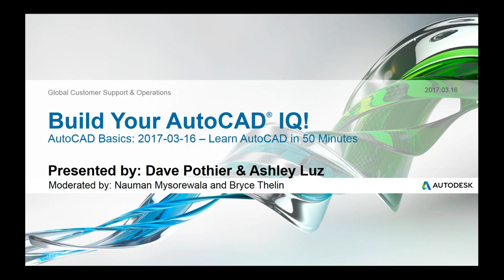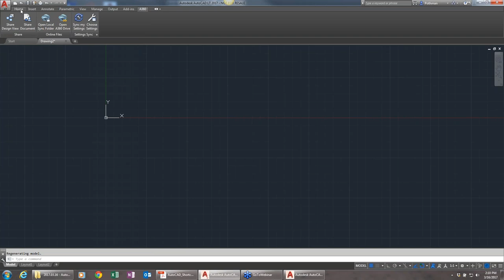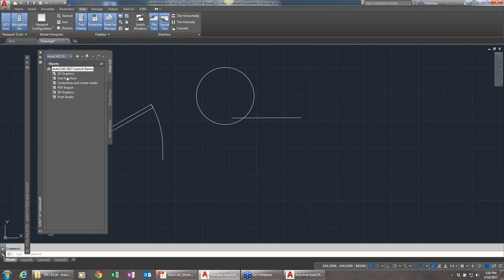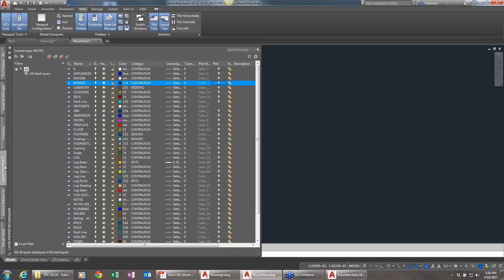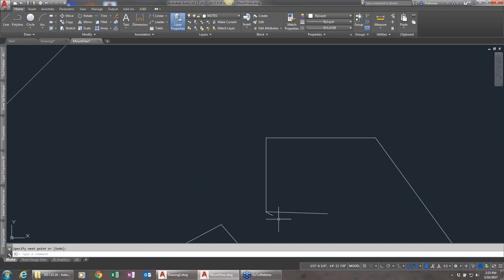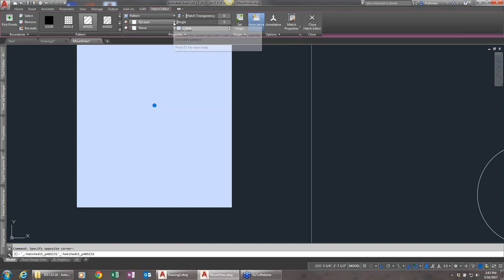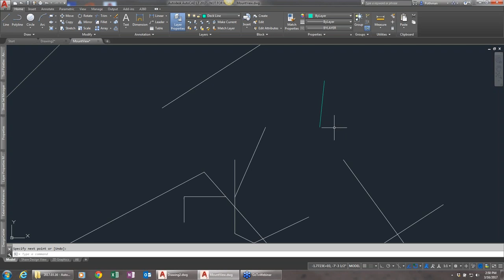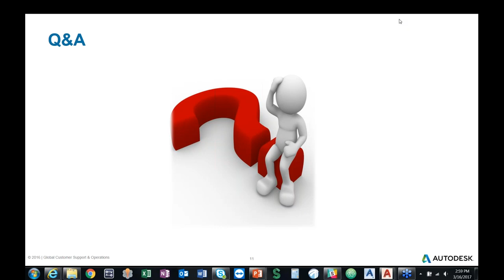Webinar: Learn AutoCAD in 50 Minutes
In this Build Your AutoCAD IQ! Webinar, we will cover the basics to get you started with using AutoCAD LT.